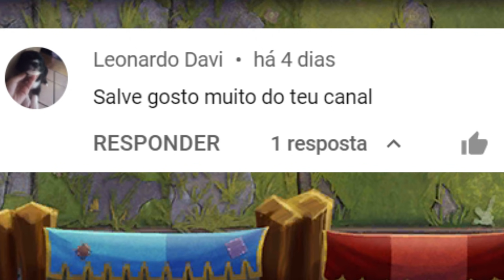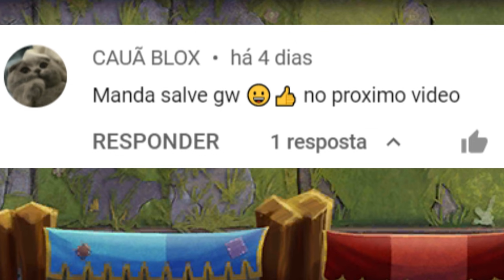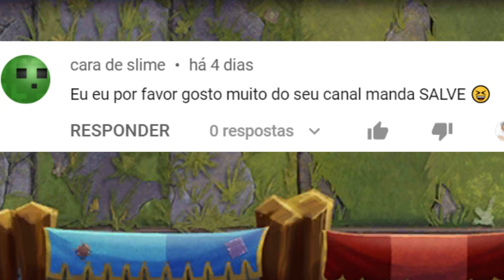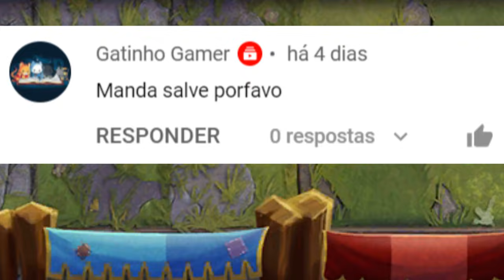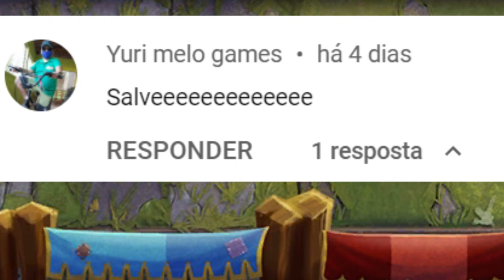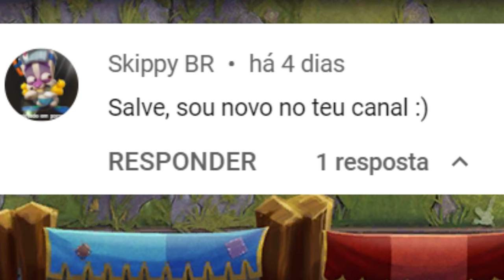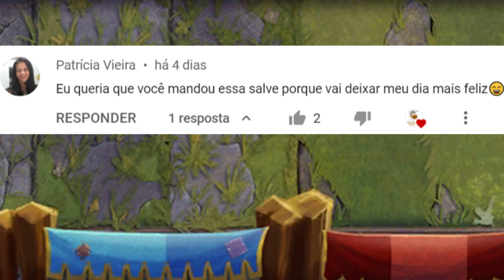Usei ESSA PLANTA em ARENA pela PRIMEIRA VEZ e AJUDOU MUITO!! 😵😻 ARENA ➙ PVZ2 ➙ Torneio do Cacto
Nesse vídeo eu falo tudo o que você precisa saber sobre o torneio do Cacto, o segundo da arena da Urze Caçadora e mostro alguns decks tanto pra jogadores recém-chegados no jogo quanto para os veteranos. Dessa vez, uma planta que ninguém usa em arenas se mostrou bem útil nesse que é um dos melhores torneios que eu já joguei. Não perca!

👨🏻‍🎓💪🏻👩🏻‍🎓 COLABORADORES DO CANAL:
☑️ Gumball, criador de contéudo p/ o canal ➙ Discord: Gumball_WT# 7170

(O "nome", a "#" e o "número" são juntos).